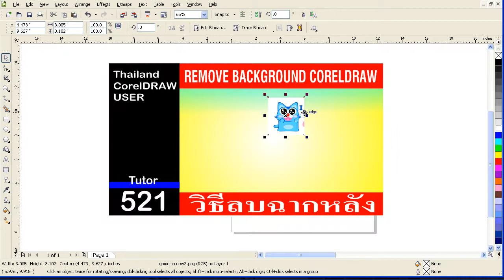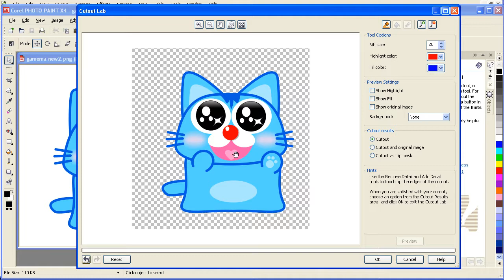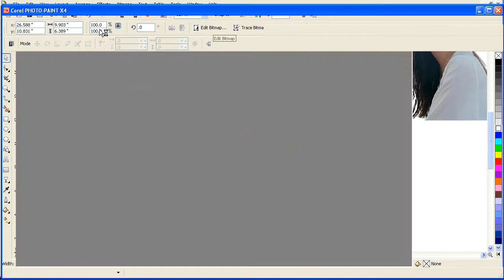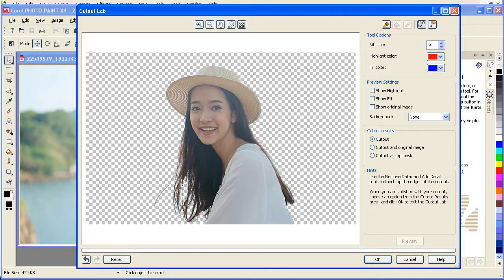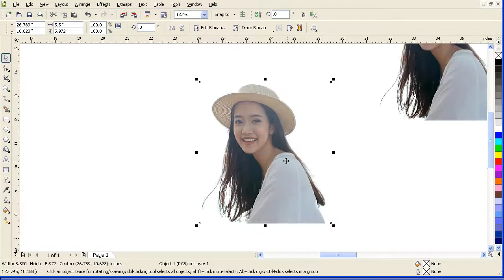522.HOW TO REMOVE BACKGROUND IN CORELDRAW วิธีลบฉากหลังแบบด่วน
cutout lab เป็น คำสั่งตัดภาพ bitmap โดยการลากผ่านส่วนที่ต้องการ
ระบบจะแยกสีที่ต่างกัน แล้ว ทำเส้นตัดให้แบบ โอโต้ ง่ายและเร็ว ในการตัดฉากหลังออกไป